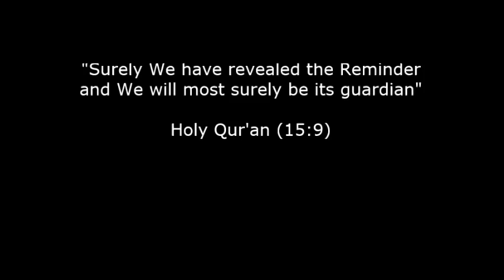Are there different versions of the Qur'an? - Dr. Shabir Ally REFUTES Nabeel Qureshi - Must Watch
Ally has a doctoral degree in Quranic interpretation from the University of Toronto, a B.A. in religious studies with a specialization in Biblical literature from Laurentian University, and is the president of the Islamic Information & Dawah Centre International in Toronto where he functions as Imam. He travels internationally to represent Islam in public lectures and interfaith dialogues.

A member of the Ravi Zacharias International Ministries (RZIM) speaking team, Qureshi holds an MD from Eastern Virginia Medical School, an MA in Christian apologetics, and an MA from Duke University in religion. He is currently pursuing a PhD in New Testament studies at Oxford University.